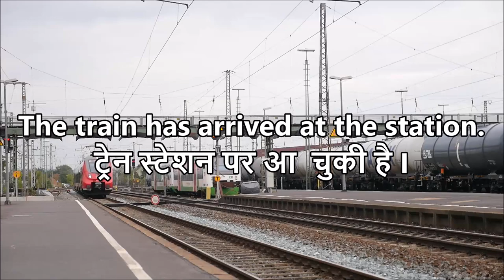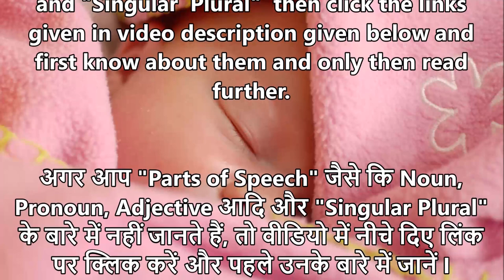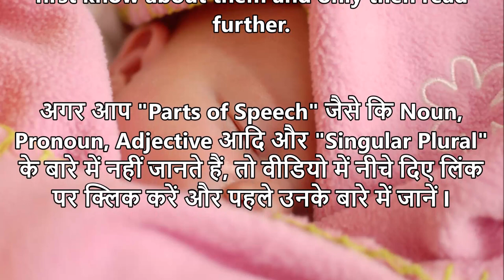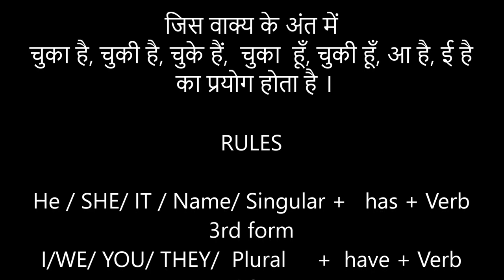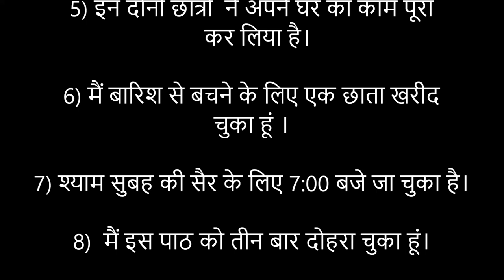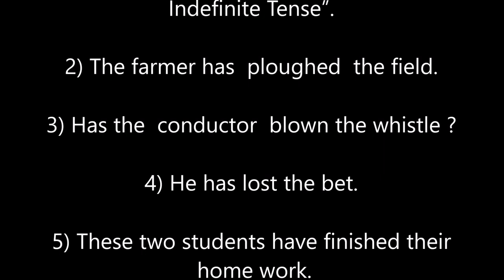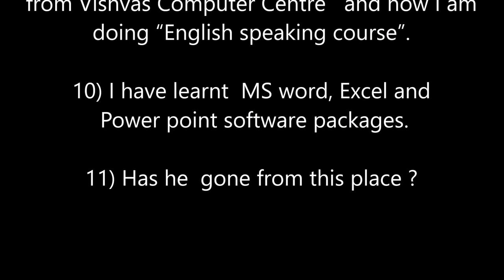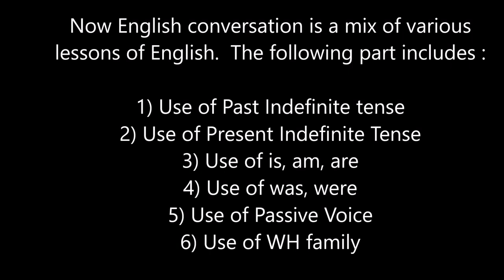Present Perfect Tense - Rules - Practice Exercises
Let's know more about the Present Perfect Tense.

SINGULAR PLURAL CONCEPTS

The last video of conversation between 2 friends has been taken from the following link which was available under CCA license.

The videos has been modified to teach the use of Present Perfect Tense in detail. Thanks to the contributor of this channel "Learn English"